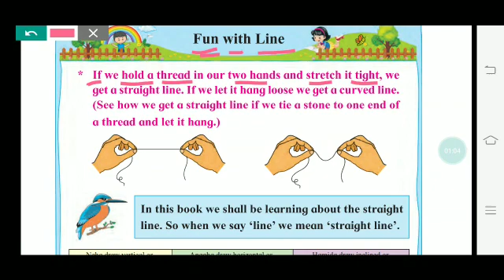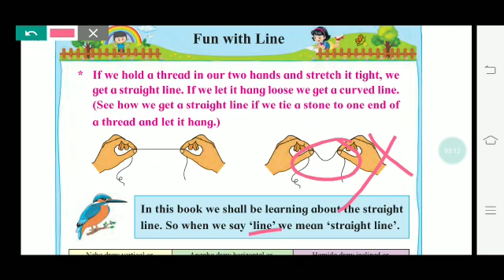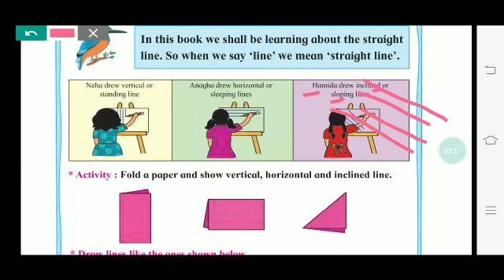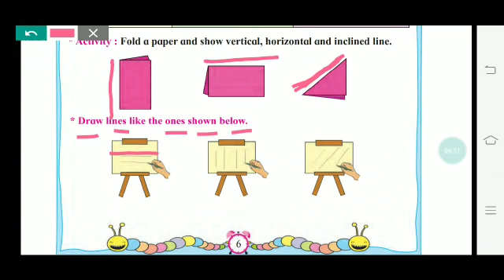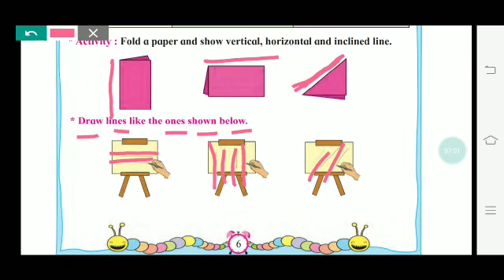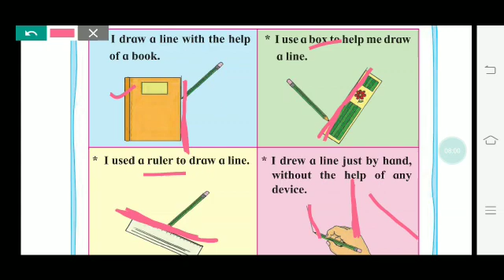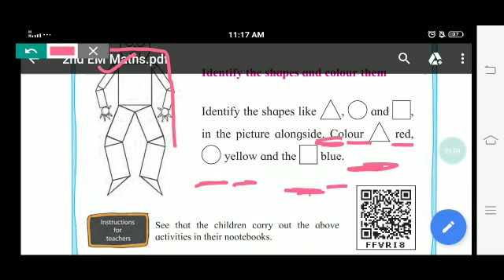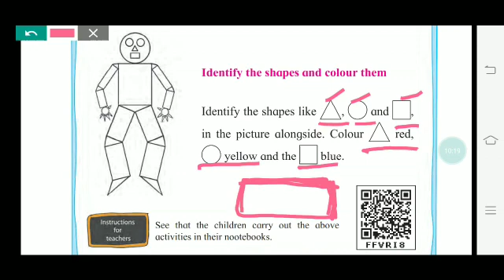Fun with lines /2nd class/Maths/ Maharashtra Board